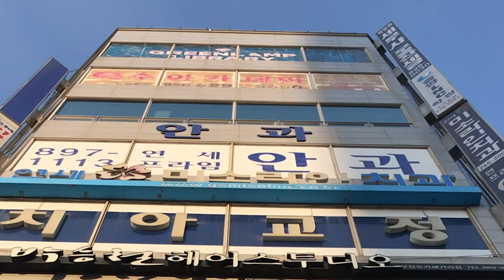My First Week at Dankook University, South Korea